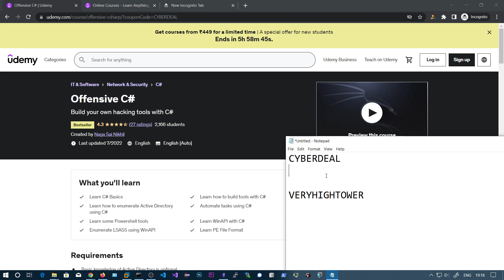FREE COUPON to my Ultimate Bug Bounty on udemy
📚 Top Notch Hacking Courses 📚

Donations are not compulsory but appreciated and will help in creating more content